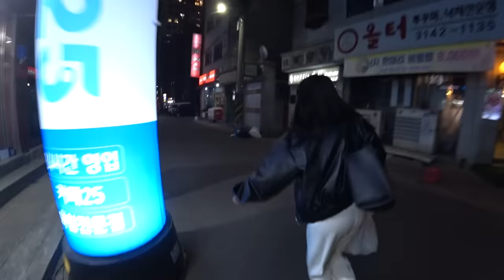남자친구 대신 저는 어때요..? ep.1